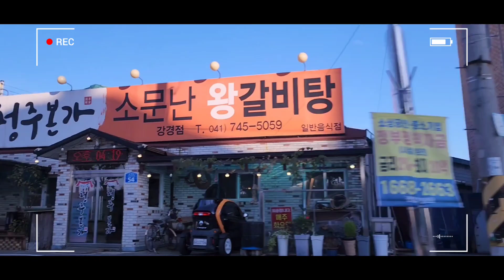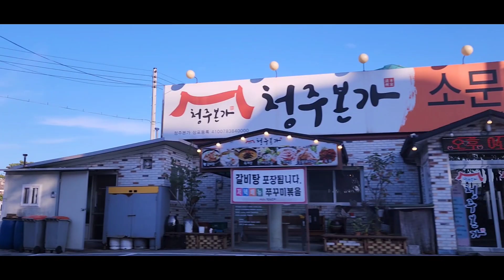A short trip to Buyeo, South Korea. 부여 🌻🌾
Went to Buyeo in October 2022 to visit family friends.
Buyeo is a very charming city about 2 hours south of Seoul. Here is some footage from around the city.